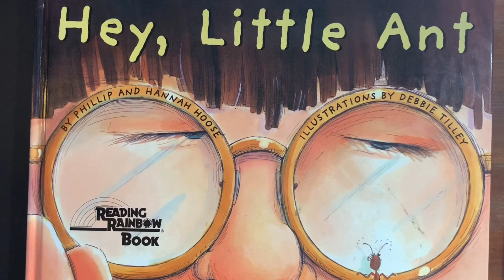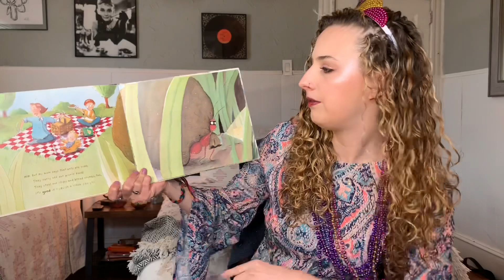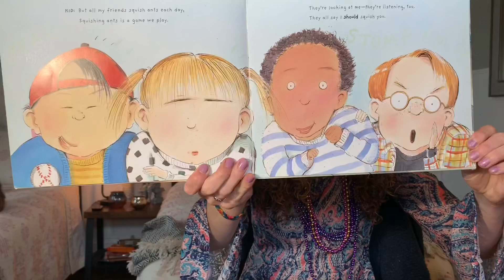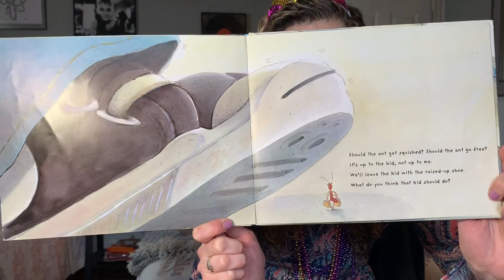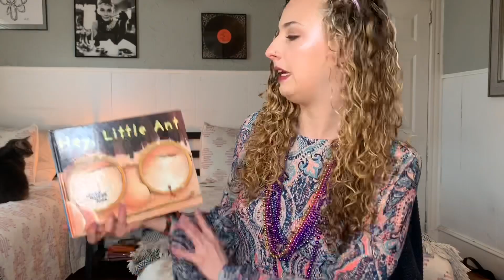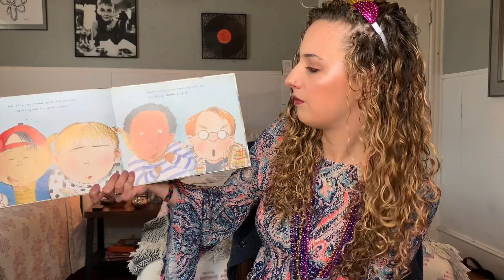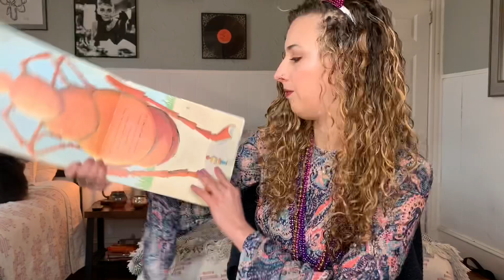Wednesday *FANCY DAY* 4.29 Read Aloud “Hey, Little Ant” Part II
Digging in deeper today into how to retell a story! Retell the first part of the story before we finish up the second half of “Hey, Little Ant” by Phillip and Hannah Hoose. Then we’re going to retell the WHOLE story together!